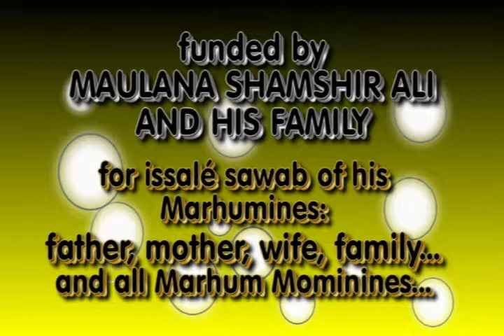03v Bargah e Zahra Aga Shamshiraly inauguration 7